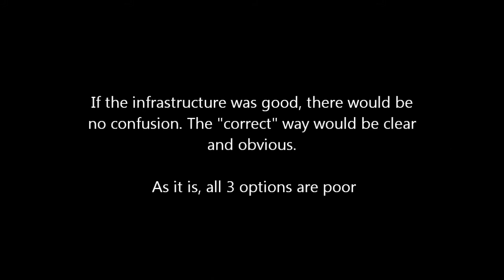Sylvan Road Crossing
Highlighting one of the faults with Sylvan Road. The initial crossing of Sylvan Road coming in bound you have 4 options. This video highlights 3 different cyclists using 3 of them.

I use the "official" cycle crossing point. The 2nd cyclist uses the outbound offramp - which is fine unless there are outbound cyclists coming! And the third goes all the way to cross the next street and turn right - although he does it from the wrong side of the road.

If the infrastructure was good, this sort of thing wouldn't happen. It'd be obvious the best and correct way to go.